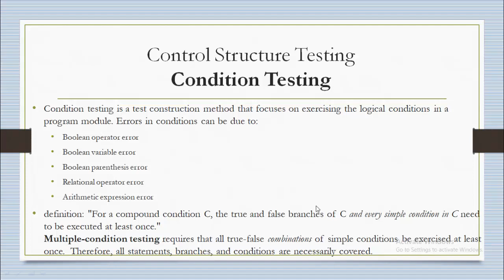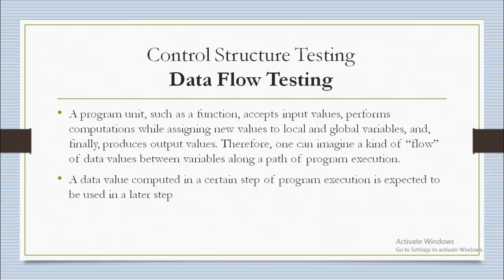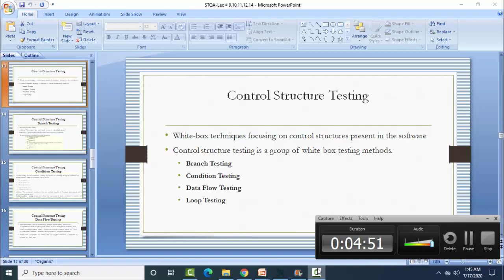Data flow testing in software testing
Data flow testing in software testing in hindi urdu data flow testing in software engineering data flow testing in white box testing